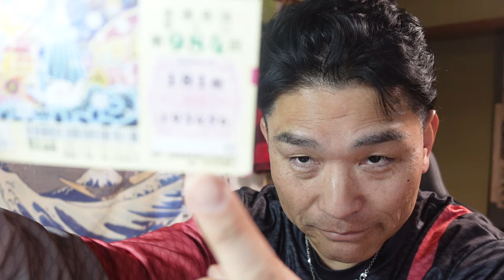【新億利人】年末ジャンボ宝くじ「忘れたころに」10億円！